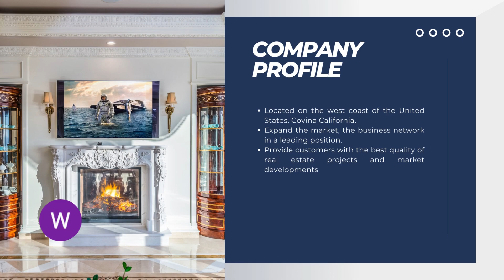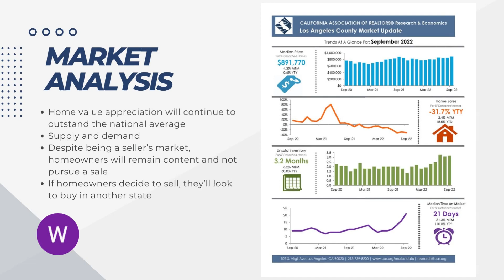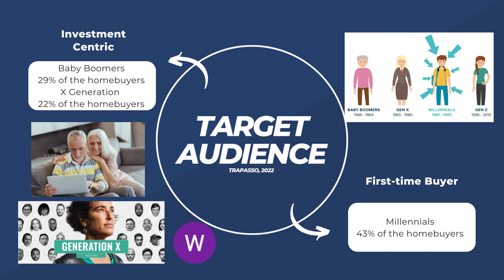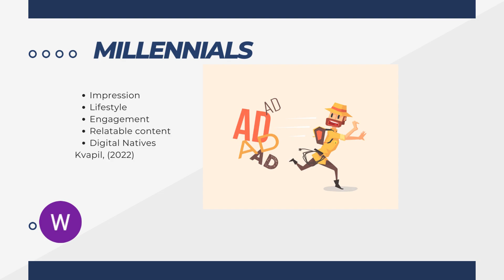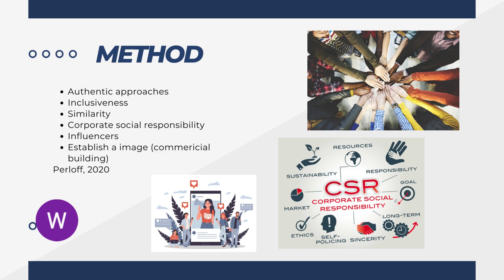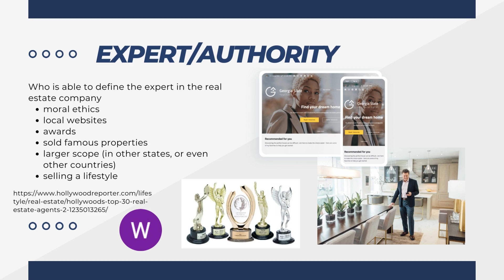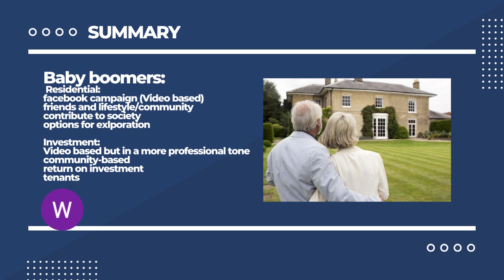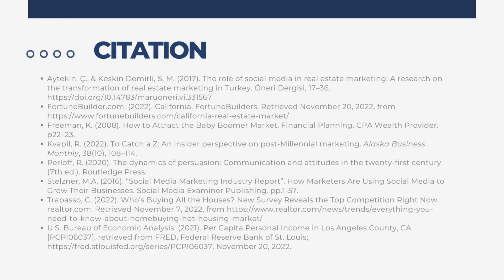Week 11 Discussion 02: Individual Campaign Proposal Presentation